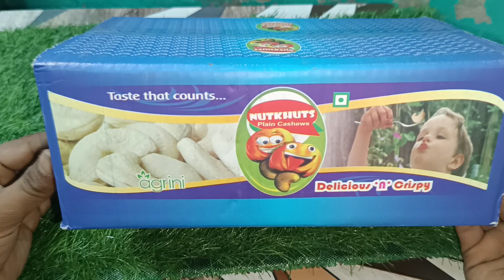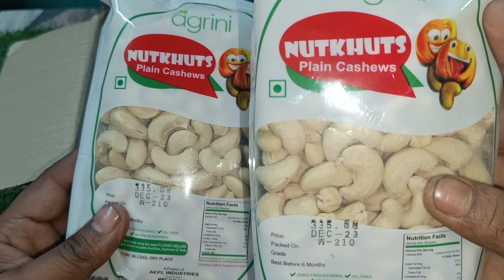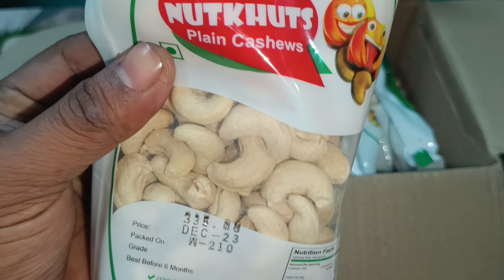Fruit Hub Cashewnut 400gm, Jumbo Kaju,Kajju Dry Fruits,Kajoo Cashew Big Size Grade 1Wholesale Price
Fruit Hub Cashewnut 400gm, Jumbo Kaju,Kajju Dry Fruits,Kajoo Cashew Big Size Grade 1